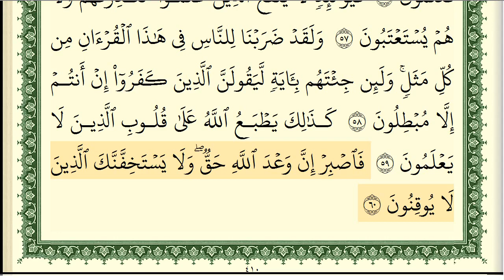سورة الروم كاملة مكتوبة ايمن سويد ـ تحفيظ القرآن الكريم بسهولة ويسر The Noble Quran